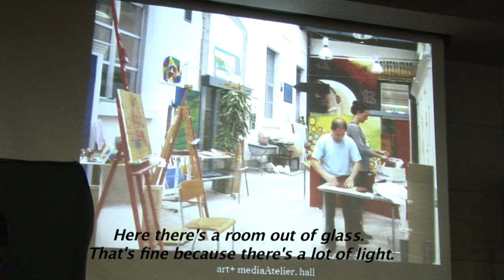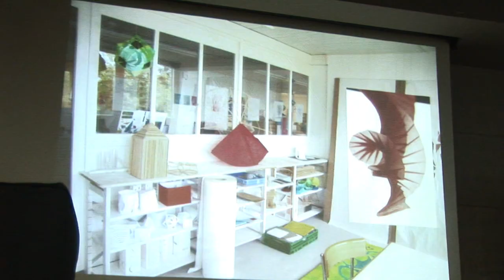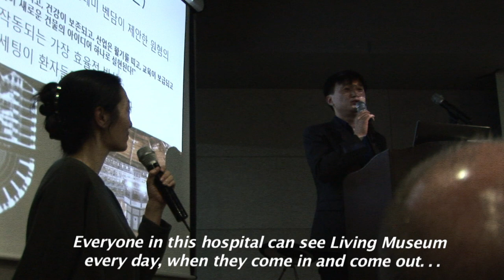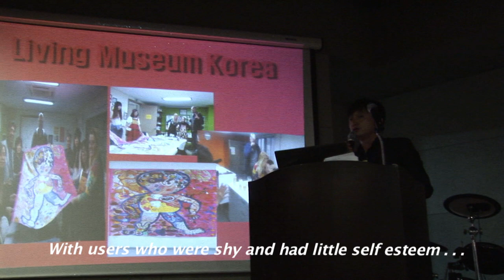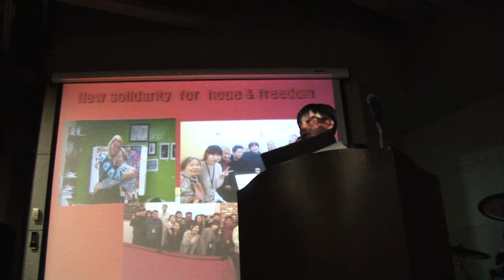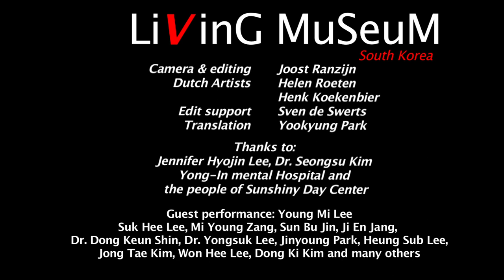Living Museum South Korea episode 34